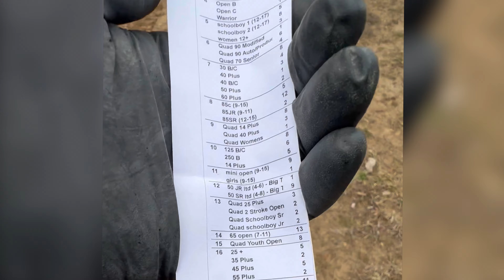This past Easter weekend @ Valley Motocross!!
Wild first race of the 2024 D14 season!!
Easter weekend at Valley Motocross.
Stanton, Michigan.
Gnarly crashes, & ATV racing.
District 14 Michigan Motocross.